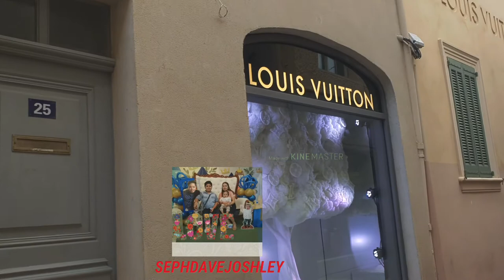2NDWAVE FRANCE RECONFINEMENT//SEPHDAVEJOSHLEY M.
Due to covid 19 infected uncontrolled the government of France take measures to decreasing the infected person.